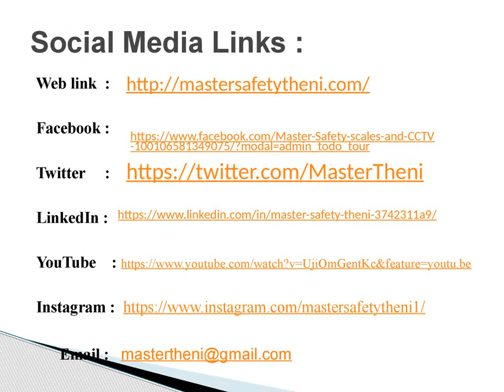The Rise of the video surveillance Industrial | Master Safety CCTV Theni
Master Safety Security and scales has grown to be the best and the only security system manufacturers of Theni in Tamil Nadu. Our expertise and commitment made us to be the official dealer of international CCTV manufacturing giant Daksh CCTV. Master Safety Security and scales has established itself in the best in class manufacturing of CCTV cameras, TV screens, Biometric devices, and electronic weighing scales upto 500 Kgs.
A company dedicated to provide the best in style safety with Daksh CCTV camera, TV screens, Biometric devices and electronic weighing devices. All designed with precision, perfection and it’s bold with performance. Started in the year 2010
    The video surveillance systems were a simple tool and it  became a super element to be accessed with the office, home or anything from anywhere.  Transferring the informations in the fraction of a second through internet  to anywhere is really a big deal. Capturing  the clear images in the light and also in dark times are to be appreciated.The CCTV developed with its system and now its  multi million dollar industry.  Facial recognition, remote controlled,  alarming etc are the expansion of CCTV video surveillance.  When the arrival of CCTV, the people didn’t have this much knowledge about it. Like that, Police had a very tough job of finding the accused or criminal. They must search the evidence. But now, CCTV footages reduce the stress of police.  It bacame a bestfriend to the police.

Company Name: Master Safety CCTV Theni
Location : Theni ,Tamilnadu